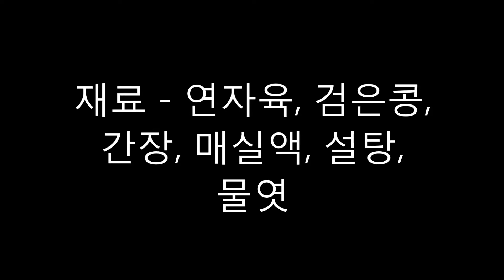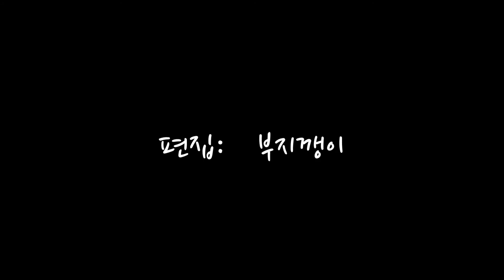연자육 콩 조림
연꽃의 열매 연자육과 검은콩을 졸인 짭조름한 밑반찬